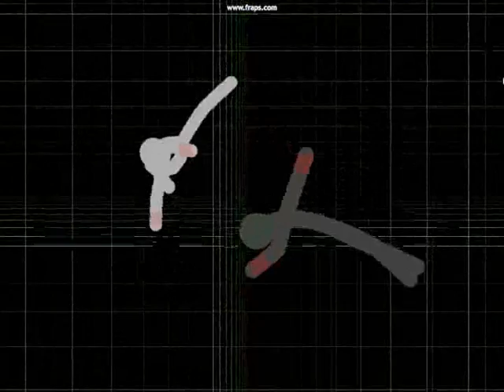How astronauts fight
Yay for ragdoll masters v3.2!